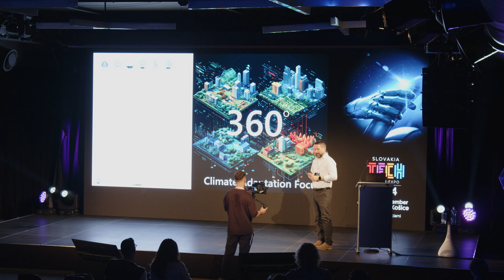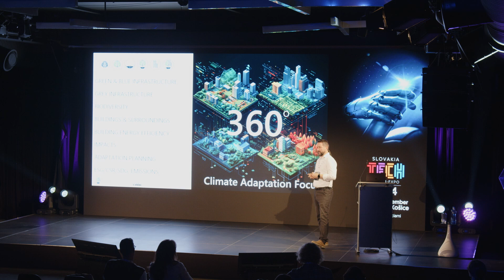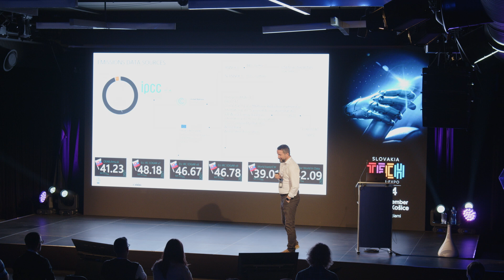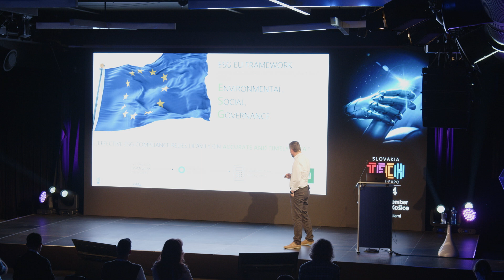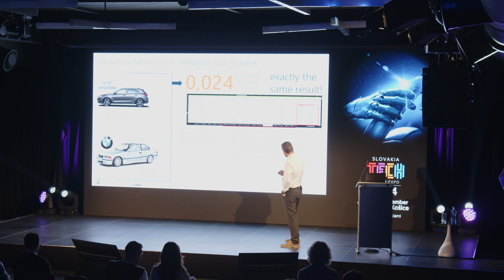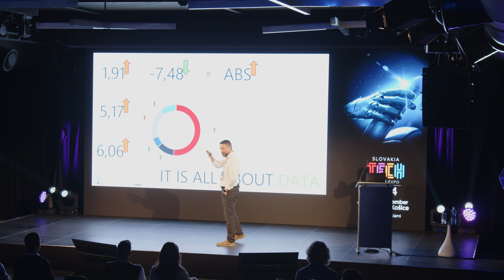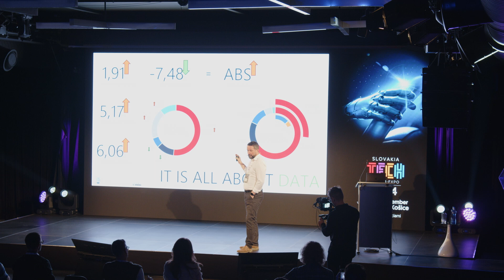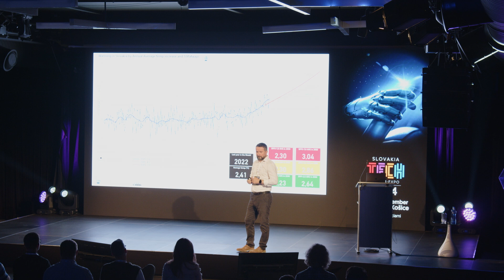Ján Rapan: V oblasti klimatickej adap. dominujú skôr náhodné generátory čísel a pocity ako zdravý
Celý názov: "Ján Rapan: V oblasti klimatickej adap. dominujú skôr náhodné generátory čísel a pocity ako zdravý rozum"

SlovakiaTech Forum - Expo je najväčšia technologická konferencia na Slovensku, ktorej šiesty ročník sa konal v Košiciach od 24.9. do 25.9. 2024 v priestoroch košického Kulturparku. Podujatie SlovakiaTech 2024 otvorilo priestor pre stretnutie slovenských a zahraničných odborníkov z oblasti vedy, výskumu, inovácií, priemyselných technológií, dopravy a logistiky, energetiky, životného prostredia, zdravotníctva, vesmírnych technológií a vzdelávania. Zároveň išlo o jedinečnú možnosť prezentácie vedeckého a inovačného potenciálu slovenských technologických firiem a slovenských univerzít.